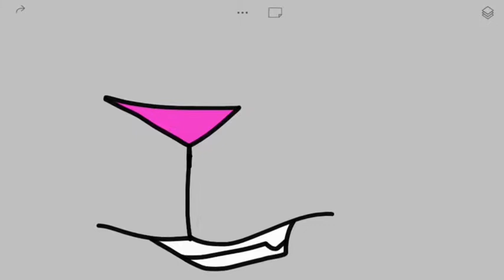Hello : vidéo spécial 10 abonnés !